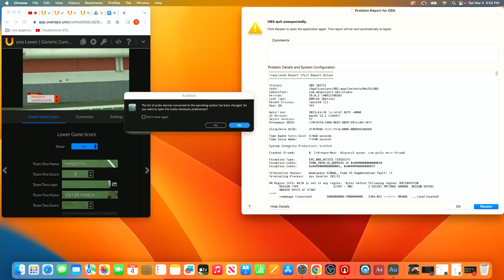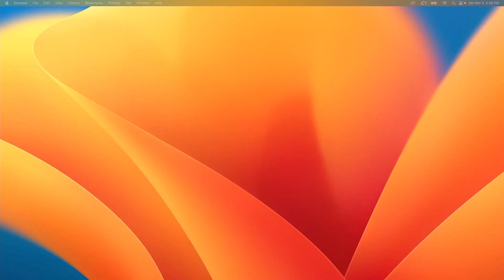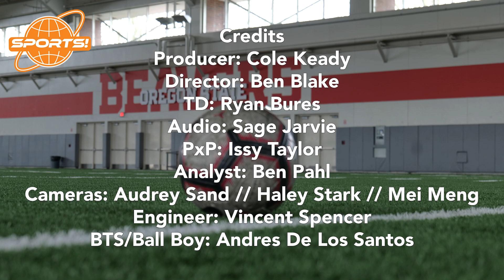OSU IM Soccer, March 4th, 2023 || Sports!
We're coming to you live from Truax Indoor Field at Oregon State University to bring you two IM league Soccer games; Two Goals v Soccer Slayers, and Soccer Slayers v Mandem FC.

*This is a VOD of the original broadcast (original date: 3/4/2023)*

Crew:
Producer: Cole Keady
Director: Ben Blake
TD: Ryan Bures
Audio: Sage Jarvie
PxP: Issy Taylor
Analyst: Ben Pahl
Cameras: Audrey Sand // Haley Stark // Mei Meng
GFX: Bella Marie
Engineer: Spencer

Thumbnail Photo Credit: Andres De Los Santos

Chapters:
0:00 - [BREAK]
2:47 - Game 1 || First Half
21:38 - [BREAK]
24:33 - Game 1 || Second Half
43:01 - [BREAK]
48:50 - Game 2 || First Half
1:05:59 - [BREAK]
1:08:38 - Game 2 || Second Half
1:26:30 - [BREAK]
1:31:54 - Post-Game Interview || Jonah